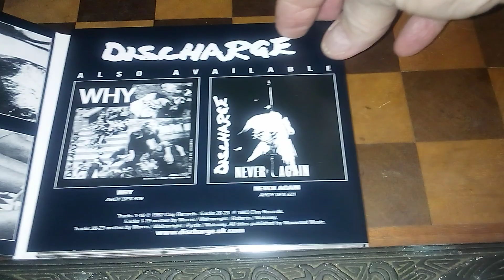DISCHARGE CD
Hear Nothing See nothing Say Nothing by Discharge is an aural blast of ferocious frenzy with "goin' faster miles an hour" pedal to the metal punk!
Very exhilarating music full of VMP Naptha spots & stripes animation stop on a dime distillation.